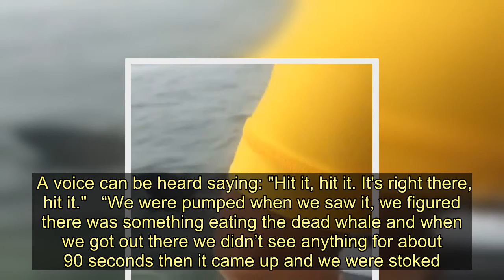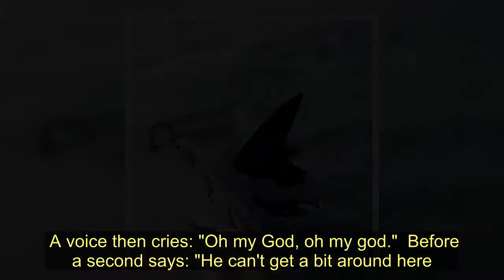Great White Shark devours dead whale and bumps into lifeguard filming on jet ski - Today News